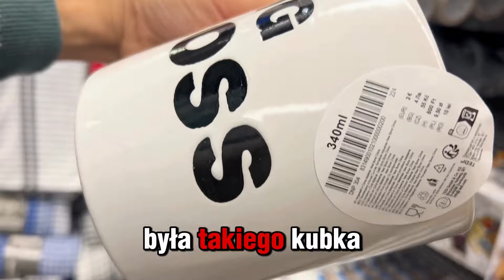Świąteczny przegląd TEDI